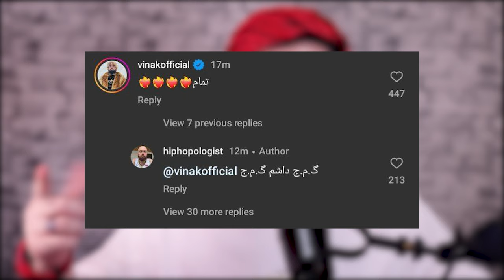رپ حواشی: شروع دوباره بیف پوری هیپ هاپولوژیست ‼️